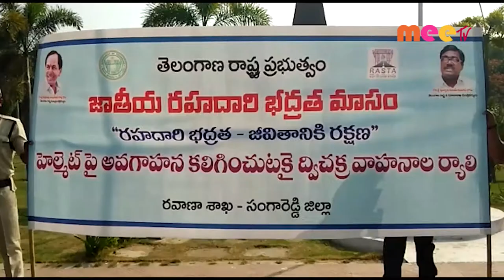సంగారెడ్డి లో జాతీయ రహదారి భద్రతా మాసోత్సవాలు ... //18.01.2021//MEE TV NEWS//